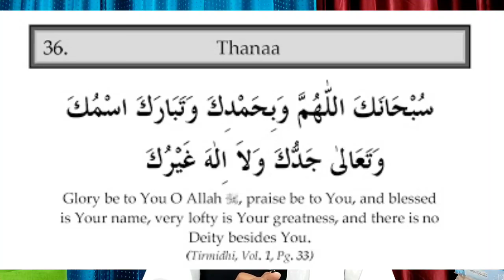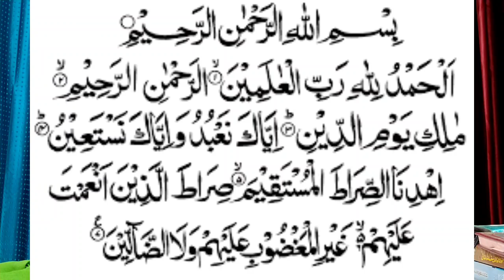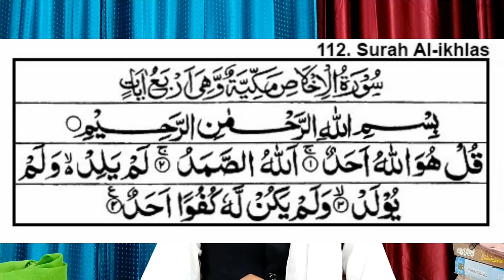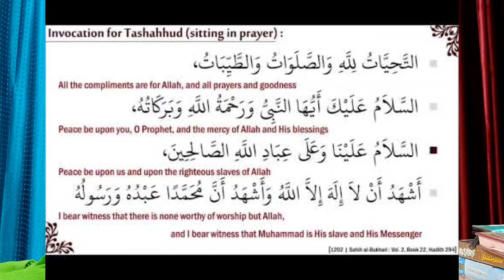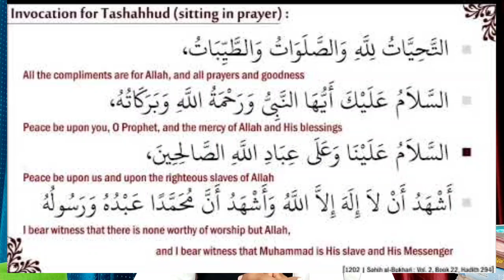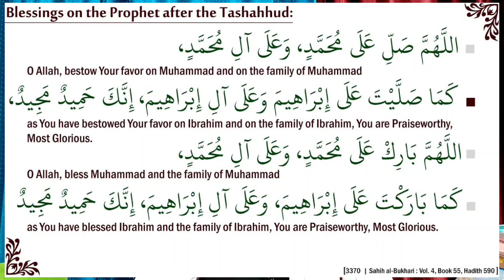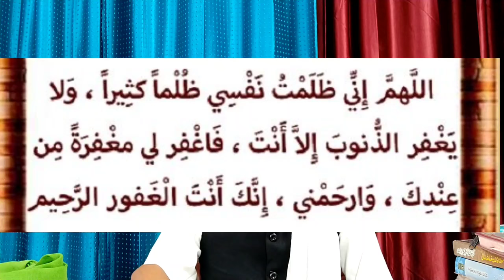Namaz tarjume k sath seekhiye | नमाज़ सीखें तर्जुमे के साथ | Mufti A.M.Qasmi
Bank : SBI
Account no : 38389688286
Name: AMIR MUAVIYA
IFSC : SBIN0001380